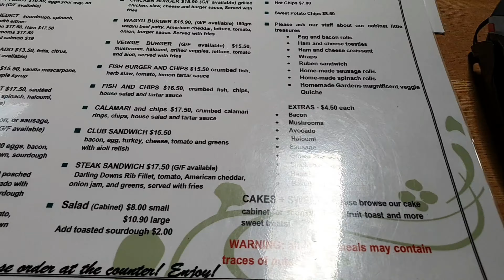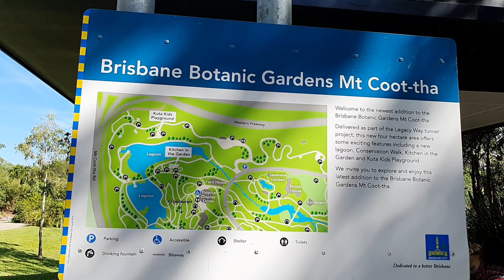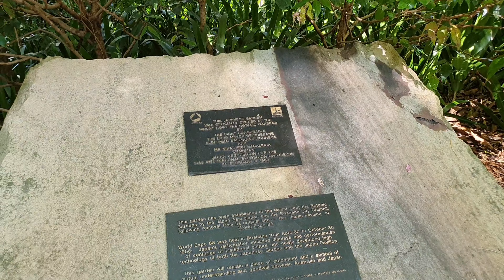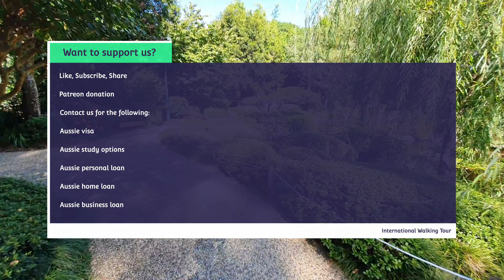[4K] Brisbane Virtual Walking Tour: Brisbane Botanic Gardens (Mt Coot-tha) | February 2021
The Brisbane Botanic Gardens Mount Coot-tha are recognised as Queensland's premier subtropical botanic gardens. They are a key attraction in the Brisbane City Council Mt Coot-tha precinct.

Founded in 1970 and officially opened in 1976, the 56-hectare gardens open daily from 8am-6pm in summer (September to March) and 8am-5pm in winter (April to August). Entry to the gardens is free. Dogs are not permitted at any time (except for guide and assistance dogs) to protect the gardens and native wildlife.

Access to the gardens (via pedestrian entrances) remains open to the public 365 days per year. Find out more about various facilities in the botanic gardens, including opening hours. If you're planning a group visit, information on meeting points and toilet facilities can be discussed with Brisbane Botanic Gardens Mt Coot-tha staff on 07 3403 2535.

The newly completed Spotted Gum Trail can be accessed via the Australian Plant Communities garden from 8am-4pm daily.  Find out more about this trail on the Mt Coot-tha Reserve page.

We also partner with Australian businesses who can assist with the following:
- Australian personal loan (such as to go on holiday, yay!)
- Australian home loan, car loan and business loan
- Australian visa (temporary or permanent residence visa to live in Australia)
- Australian certificate/diploma/university courses and English courses

- Liven: U9XL0K
- Bundll: EwyVBW

- Up Banking (neobank): hook.up.me/mangomonkey
- 86 400 (neobank): 9EL27R1
- Spaceship Voyager (US portfolios): S8AUV66X0S
- Stake (individual US stocks): mangomonkey